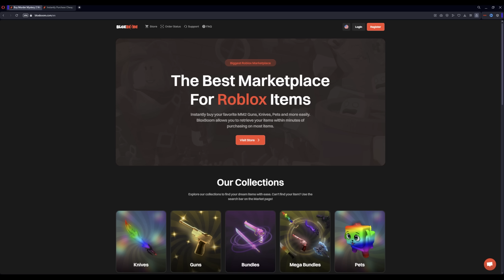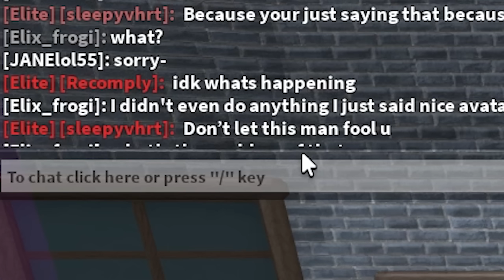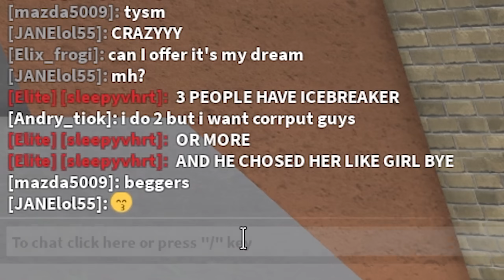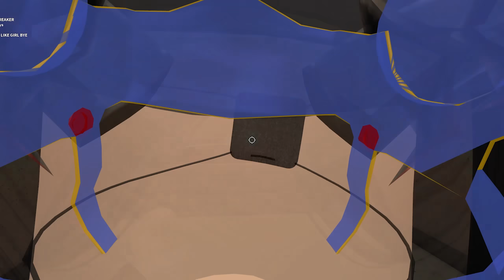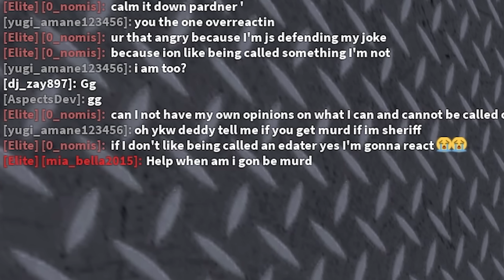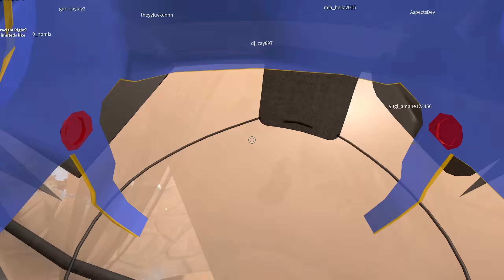He Tried To DATE ME In MM2 VOICE CHAT... (Murder Mystery 2)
In Today's Video, He Tried To DATE ME In MM2 VOICE CHAT... (Roblox Murder Mystery 2)